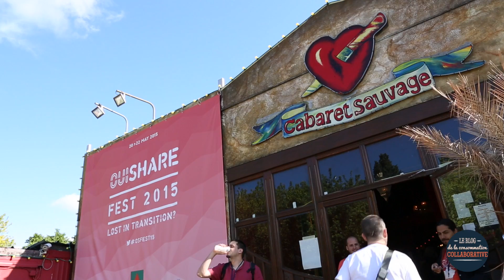Benoit Panel, Jelouemoncampingcar - Un voyage collaboratif en musique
L'équipe de Jelouemoncampingcar nous informe des dernières actualités de la startup et notamment du lancement du service en Espagne. Fervents pratiquants de la consommation collaborative, ils retracent avec enthousiasme la première soirée SofaConcerts organisée en France, chez Julie.